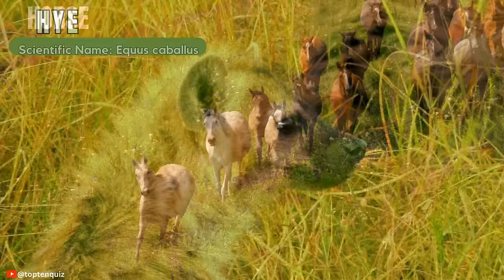Scientific Name of Animals | 115 Animals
🎯Scientific Names of Animals | Scientific Names of Birds
Happy Learning @toptenquiz

Sound Credit:
Sound Effect by Semen Surin from Pixabay
Sound Effect by Peace,love,happiness from Pixabay
Placidplace